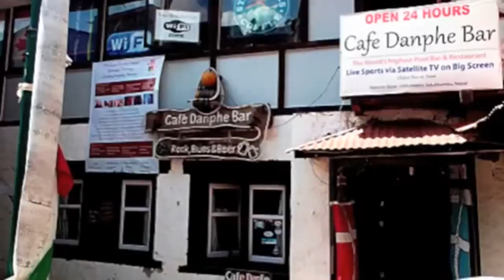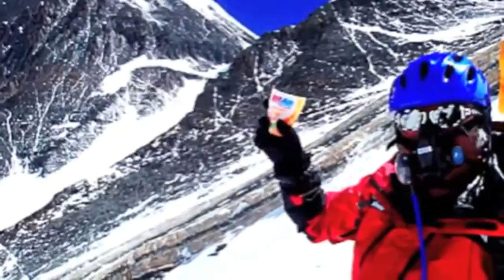Yuichiro Miura of Japan - 80 years young - becomes oldest to climb Mount Everest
The touching moment Yuichiro Miura speaks with his daughter and family / friends by radio link - just moments before he became the worlds oldest man to climb Mount Everest at 80 years young. If you speak Japanese you will understand each word, but even if you don't - the touching exchange and the emotions felt by all are clear!

Here at thisisguavo Media - we do not put prime focus on competitive angles or any record-related aspects of a challenge because this doesn't exclusively serve to fit the underlying purpose of our work remit. For us, the focus is on 'Incredible' - so whether you are the first to achieve something, or part of a long list of many - if it's Incredible in nature we will acknowledge it and support.

80-year-old Japanese mountaineer just this morning became the oldest person to reach the top of Mount Everest -- and we were following his journey all this week via his team.

Yuichiro Miura, who also conquered the 29,035-foot (8,850-meter) peak when he was 70 and 75, reached the summit at 9:05 a.m. local time, according to a Nepalese mountaineering official and Miura's Tokyo-based support team.

Miura and his son Gota made a phone call from the summit, prompting his daughter Emili and friends / family to smile broadly and clap her hands as you will be able to hear in the above video recorded by his family and team. It was broadcast on Japanese TV.

KEY TRANSLANTION:

"I made it!" Miura said over the phone. "I never imagined I could make it to the top of Mount Everest at age 80. This is the world's best feeling, although I'm totally exhausted. Even at 80, I can still do quite well."

Nepalese mountaineering official Gyanendra Shrestha, at Everest base camp, confirmed that Miura had reached the summit and is the oldest person to do so.

On his expedition's website, Miura explained his attempt to scale Everest at such an advanced age:

"It is to challenge (my) own ultimate limit. It is to honor the great Mother Nature."

He said a successful climb would raise the bar for what is possible.

"And if the limit of age 80 is at the summit of Mt. Everest, the highest place on earth, one can never be happier,"

Featured Talent: Yuichiro Miura

Video courtesy of: Miura Dolphins

For: thisisguavo Media
"Connoisseurs of Incredible..."